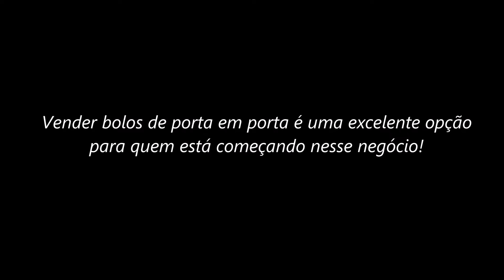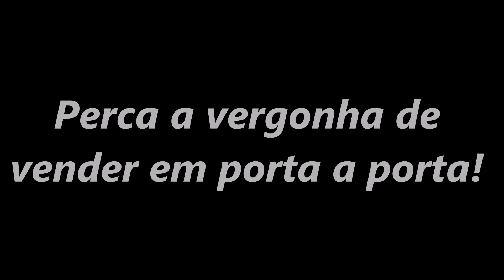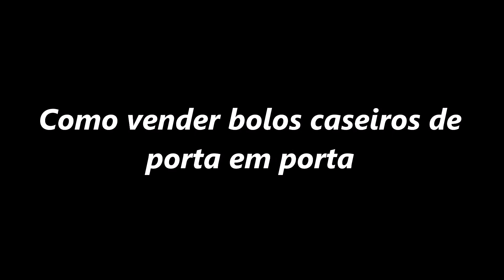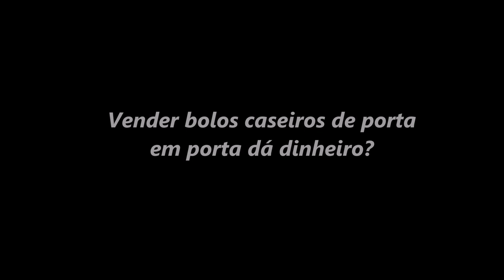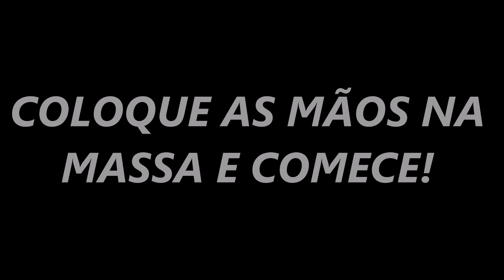VENDER BOLOS DE PORTA EM PORTA | Comece a ganhar dinheiro!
O primeiro passo para vender bolos de porta em porta é perder a vergonha. Pois você precisará sair de casa em casa oferecendo seus bolos. Foque também em boas receitas para agradar seu público e procure fidelizar cada cliente.

Vender bolos de porta em porta é uma excelente opção para quem está começando nesse negócio! Nesse vídeo você vai encontrar informações fundamentais para iniciar trabalhando dessa forma.

Você vai encontrar informações sobre:
1. Como fazer os melhores bolos caseiros;
2. Perder a vergonha de vender de porta em porta;
3. Como vender bolos caseiros de porta em porta;
4. Entenda se vender bolos de porta em porta dá dinheiro.